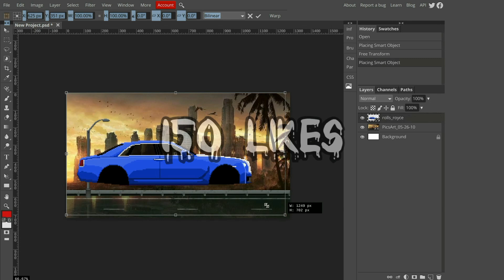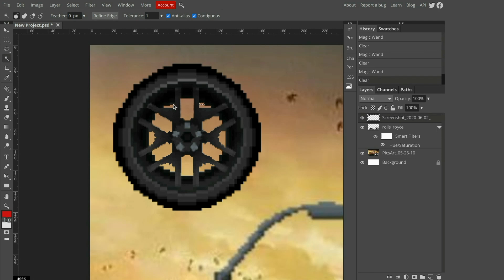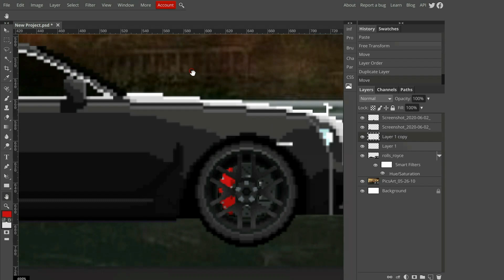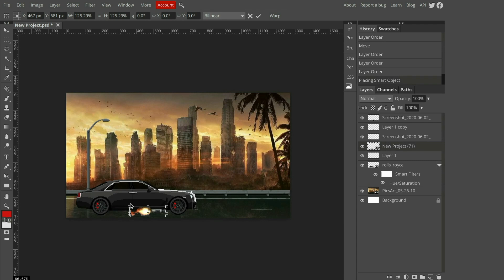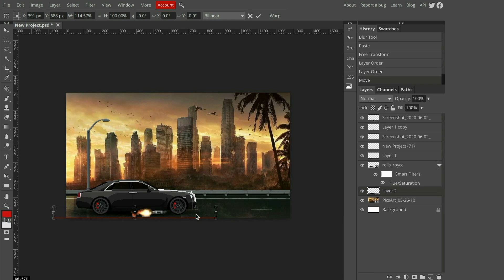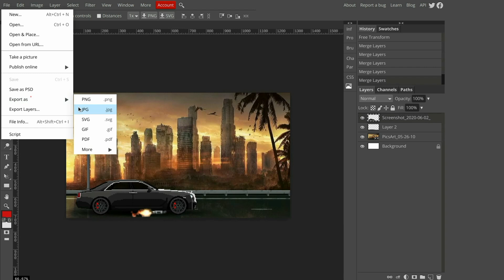PIXEL CAR RACER - ROLLS ROYCE EDIT!!!!!!